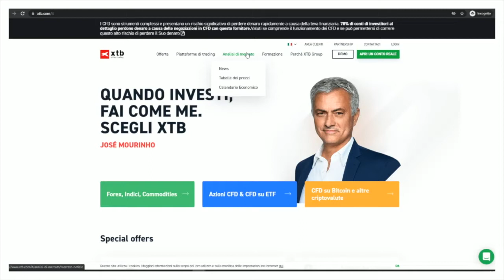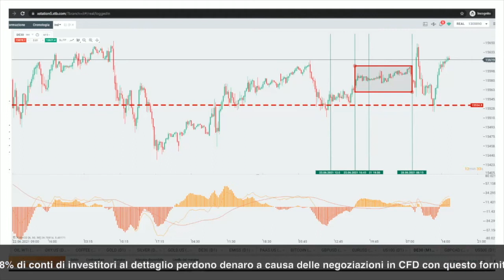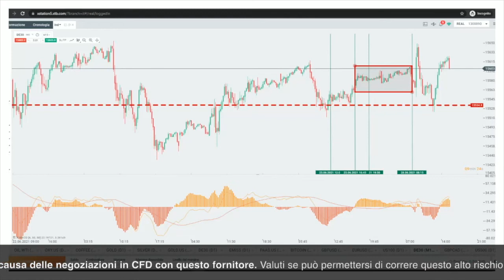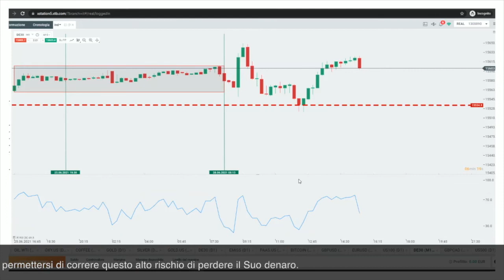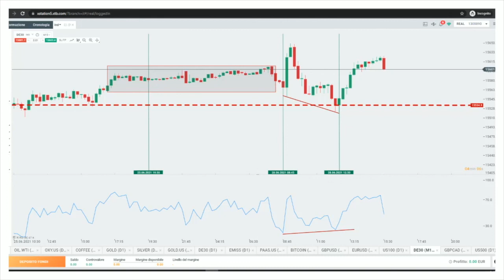Indicatori e oscillatori - parte 6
XTB è lieta di presentare Trading Academy Live. La nostra TradingAcademy è un'area dedicata contenente una vasta gamma di contenuti pensati per te per aiutarti a migliorare il tuo trading.

Gli indicatori e gli oscillatori sono strumentiditrading che aiutano ad identificare il trend ed il sentiment prevalenti, e vengono anche usati per determinare i punti di svolta ed anche i punti di entrata ed uscita.

In questa lezione andremo a parlare in dettaglio degli oscillatori.

Gli oscillatori sono così denominati in quanto oscillano (in maniera sinusoidale) intorno ad una linea orizzontale detta linea di equlibrio. Ciò si riferisce ai tuoi prezzi ed al momentum pari a zero, il che significa che a tale punto il momentum non sale né cala.

Alcuni dei più popolari oscillatori sono:
● MACD: L’indicatore MACD, mostra la differenza delle due medie esponenziali che si muovono con una media esponenziale di 9 periodi di differenza come linea di segnale (signal line).
● RSI: L’ RSI è un indicatore tecnico del momentum che compara la magnitude dei recent profitti con quella delle perdite recenti per determinare quando il sottostante è ipercomprato o ipervenduto.

78% di conti di investitori al dettaglio perdono denaro a causa delle negoziazioni in CFD con questo fornitore. Valuti se comprende il funzionamento dei CFD e se può permettersi di correre questo alto rischio di perdere il suo denaro.
XTB Limited è autorizzata e regolata dalla Cyprus Securities and Exchange Commission con numero di Licenza CIF 169/12. XTB Limited ha sede a Pikioni 10, Building: Highsight Rentals Ltd, 3075, Limassol, Cipro.
XTB Limited (UK) è autorizzata e regolata dal Financial Conduct Authority nel Regno Unito